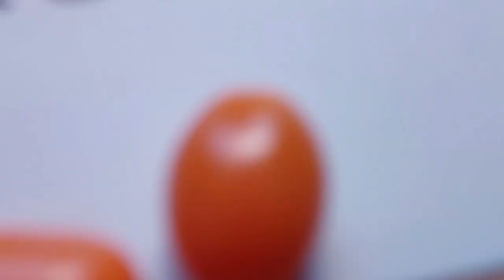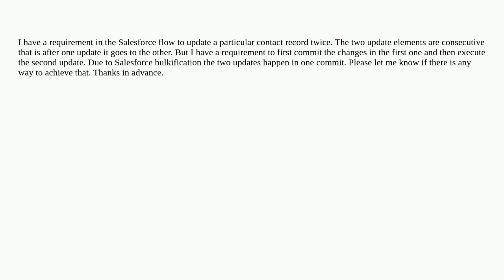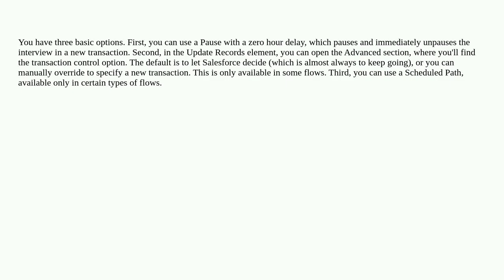Salesforce: Is there a way to force a flow to do an update and then continue to the next element?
Is there a way to force a flow to do an update and then continue to the next element?

A special thanks goes out to the community

  flow-builder visual-workflow community